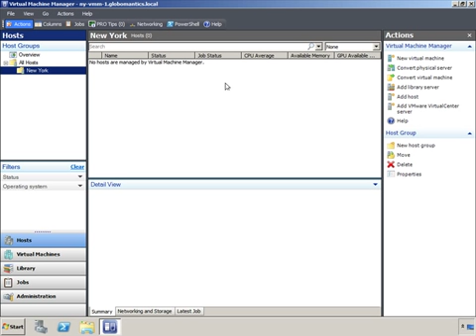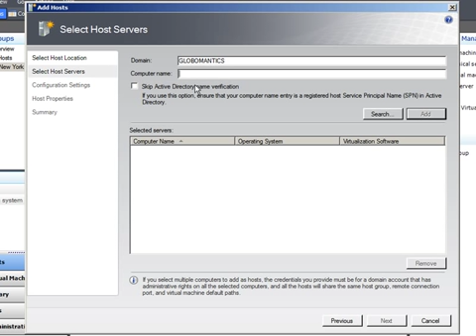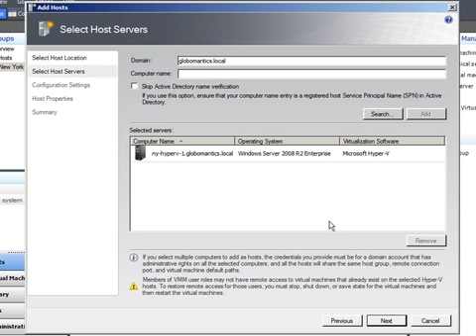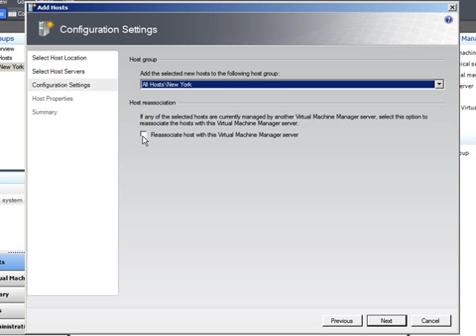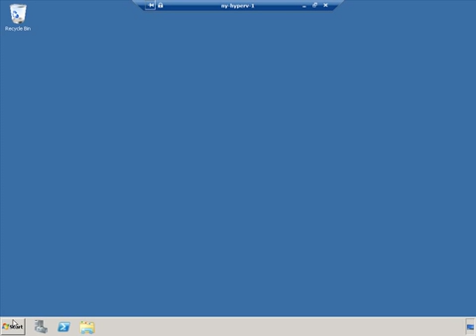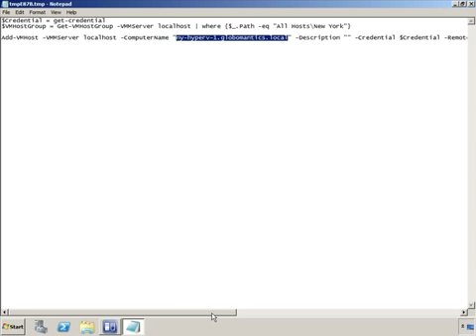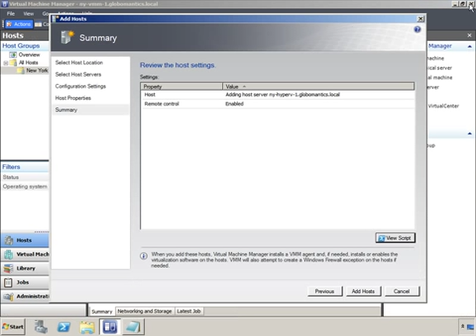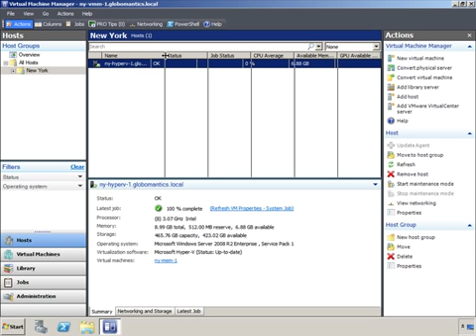Adding a Host to a Microsoft Virtual Server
In this demo from Pluralsight's Microsoft Server Virtualization course, Ed Liberman will show you how to add a host.